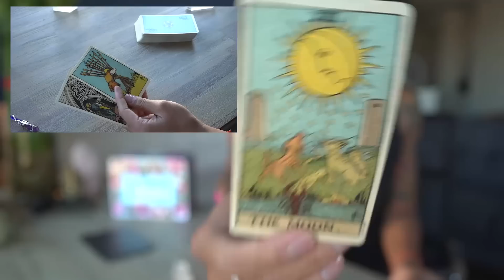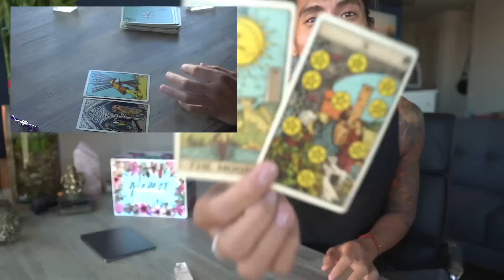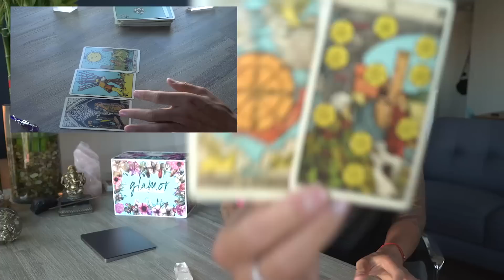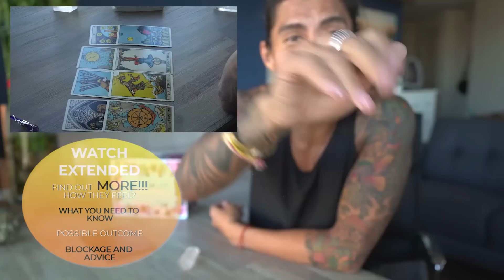CAPRICORN - “WINDFALL OF MONEY AND LOVE” NOV 3-4 DAILY TAROT READING